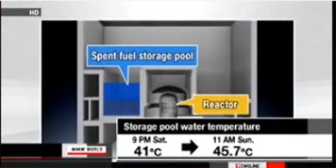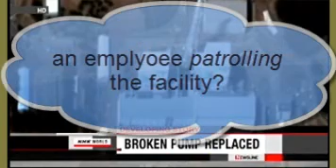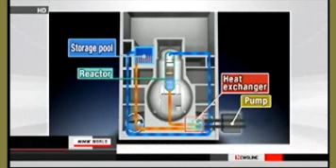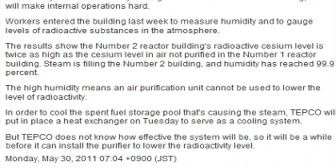WTF, Fukushima Japan wants more tourism, but now they are mad 5/29/11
"meanwhile, back at the ranch", number 5 goes into possible meltdown.
WTF
this soap opera is UnBELIEVABLE.

【Bilingual@English】ECCS is broken　非常用炉心冷却系も壊れていた

IMPORTANT NEW LINK ABOUT THE HISTORY OF TEPCO AND THEIR LIES
It has been confirmed that there are 29 cases of falsification, which were related to damage in many parts of the reactor pressure vessel such as core shroud, jet pump, access hole cover, feed water spurger, on-core monitor housing and others...

PLEASE SIGN this link to PETITION for EPA to MONITOR BETTER food, air, water, etc.

Tags: * radiation poisioning * spraying glue * ufo * aliens * japan environment * tepco * tokyo electric power company * ge * space * earth * rant * vlog * meltdown * nhk world news * plutonium * explosion * agenda 21 * nwo * wtf cat * turbine building * nuclear reactor * utility * evacuees * exclusion zone *
I had planned on taking today off, but, yet again, this is difficult to give up as the lies continue. so there you go. Blap, have a nice day.